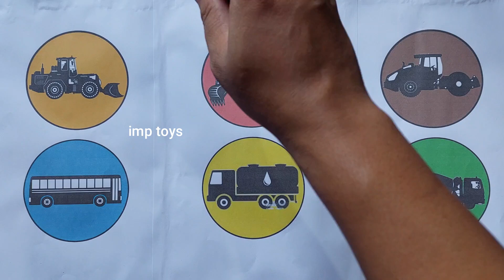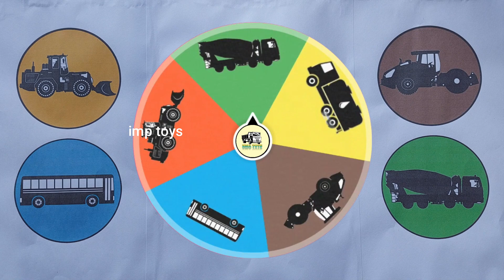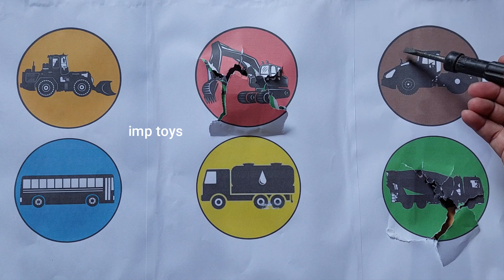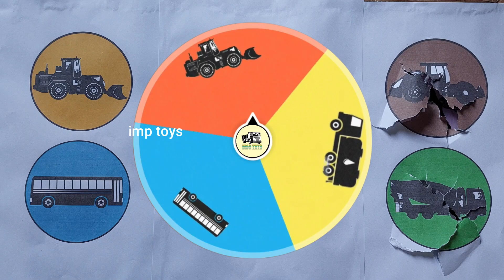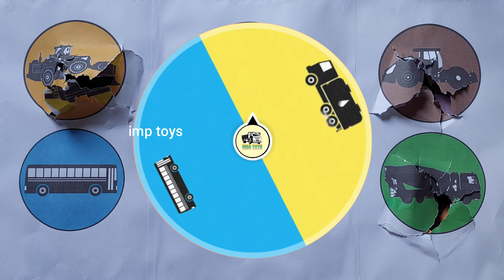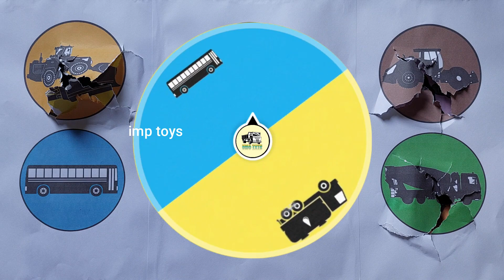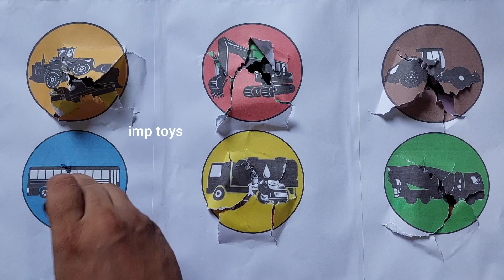Mobil konstruksi, excavator, bulldozer, vibratory roller, truk molen, truk tangki, bus kota